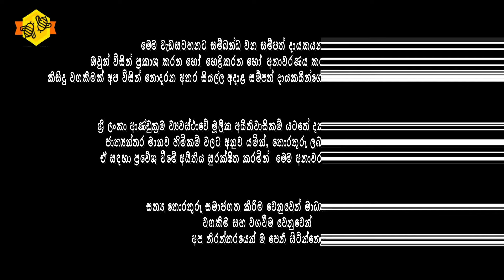🔴නීතිපති කරන වැඩ ගැන ප්‍රශ්නයක් තියනවා | Saliya Pieris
📌  ශ්‍රී ලංකා නීතිඥ සංගමයේ හිටපු සභාපති ජනාධිපති නීතිඥ සාලිය පීරිස් මහතා සමග සිදු කළ විශේෂ සාකච්ඡාව...

Kalpa Gunarathna®

Meemassoo TV®